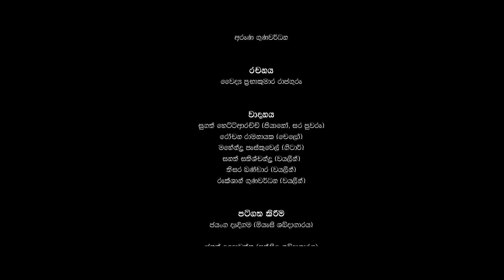"SONDURU GANGA"සොඳුරු ගංගා - (OFFICIAL MUSIC VIDEO)" - UMARA AND VISHARADA AMARASIRI PEIRIS "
"සොඳුරු ගංගා"

ගායනය : උමාරා සිංහවන්ස සහ විශාරද අමරසිරි පීරිස්
තනුව සහ සංගීත අධ්‍යක්ෂණය : අරුණ ගුණවර්ධන
රචනය : වෛද්‍ය ප්‍රභාකුමාර රාජගුරු

වාදනය :  සුගත් හෙට්ටිආරච්චි (පියානෝ සහ සර පුවරු)
                රෝචන රාමනායක (චෙලෝ)
                මහේන්ද්‍ර පැස්කුවෙල් (ගිටාර්)
                සනත් සතිශ්චන්ද්‍ර(වයලීන්)
                තිසර බණ්ඩාර(වයලීන්)
                රුක්ශාන් ගුණවර්ධන (වයලීන්)

පටිගත කිරීම :  ජයංග දැදිගම (මියැසි ශබ්දාගාරය)
                       ජනක දළදාවත්ත (පන්සිලු ශබ්දාගාරය)
                       ලහිරු පෙරේරා (මියුසික් අවන්)

සංගීත සංයෝජනය :   ජනක දළදාවත්ත (පන්සිලු ශබ්දාගාරය)

කැමරා අධ්‍යක්ෂණය සහ රූප රචනය - හසිත වර්ණසූරිය
වර්ණ සංකලනය - හසිත ජයසංක

විශේෂ ස්තුතිය,
විශේෂඥ වෛද්‍ය නිලංග පෙරේරා මහතා සහ වෛද්‍ය සංජීවනි පෙරේරා මහත්මිය
ප්‍රරවීණ චිත්‍රපට අධ්‍යක්ෂක ජයන්ත චන්ද්‍රසිරි මහතා
ටවර් රඟහල පදනමේ, අධ්‍යක්ෂ ජෙනරාල් ඩග්ලස් සිරිවර්ධන මහතා
එල්ෆින්ස්ට්න් රඟහලේ චමීර සුසිත ෆනෑන්ඩස් මහතා ඇතුළු සියලුම කාර්යමණ්ඩලයට
යැස්මින් විතාරණ මහත්මිය
නාමල් බාලචන්ද්‍ර මහතා සහ සංක සිල්වා මහතා
යමහා මියුසික් සෙන්ටර්හි ශේන් ජෝයිකිම් මහතා ඇතුළු සියලුම කාර්යමණ්ඩලයට
උමාරා මියුසික් ස්ටුඩියෝහි අනුපමා පෙරේරා මෙනවිය ඇතුළු සියලුම කාර්යමණ්ඩලයට

සොඳුරු ගංගා දාරයේ
සඳ තෙමෙන හැන්දැ යාමයේ
ආදරේ පින්සල් තුඩින්
අපි ඇන්ද රේකා ආකහෙ
එදා වගේම
මවයි නව රූ ජීවිතේ

මඟ තොටේ හමුවන තුරා
අප ඇවිද ආ මඟ තනිවෙලා
මදක් නැවතී බලා ඉමු
අපි අපේ හැඩහුරුකම් සොයා

ගහකොලේ වේලෙමින් හමා
එන පවන සිහිලයි සේ එදා
වසන්තේ ආයේ ඇවිදින්
ඒත් අපි වියපත් වෙලා